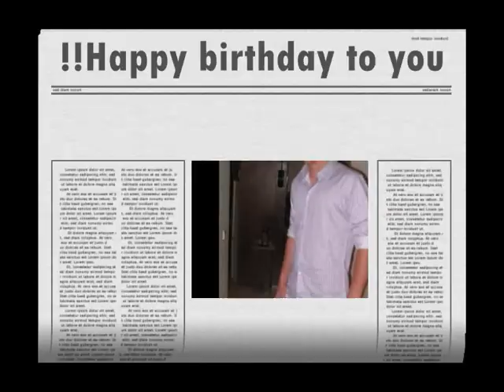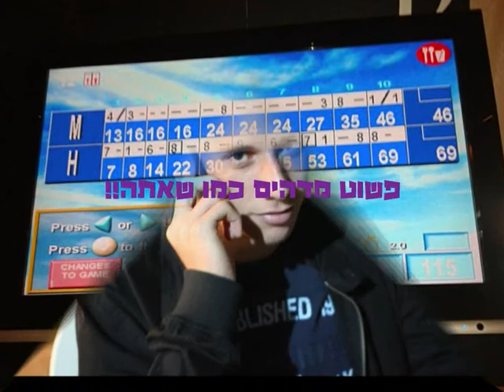יום הולדת להדרי